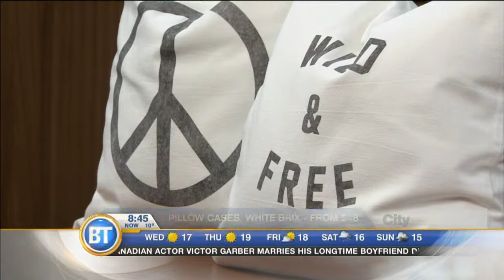FLARE’s Localist Fall Finds.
From winning candy to local fashion making it big, FLARE Localist Cara McLeay shows us what local products are getting some serious attention.